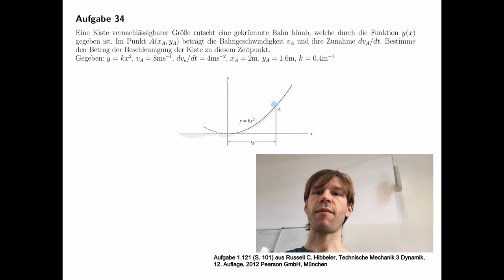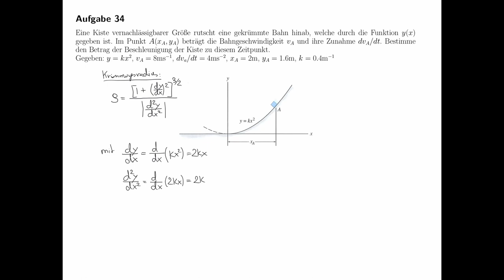Technische Mechanik - Übungsaufgaben zur Dynamik #09